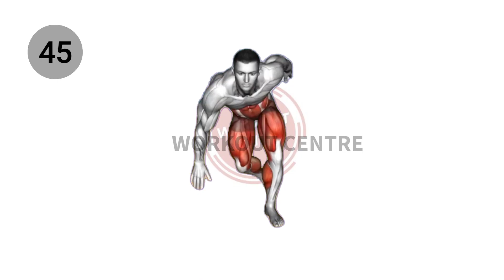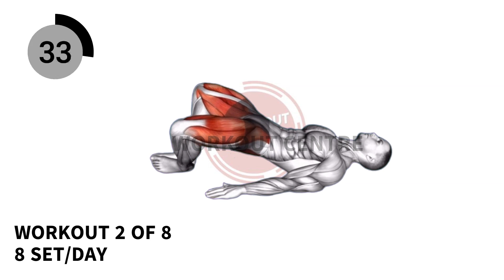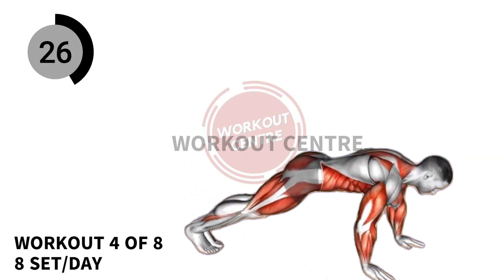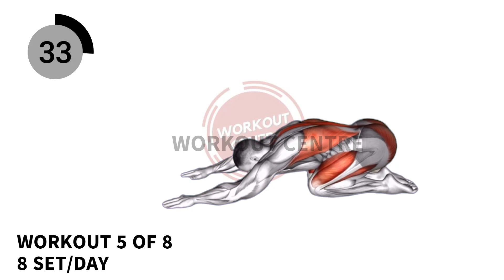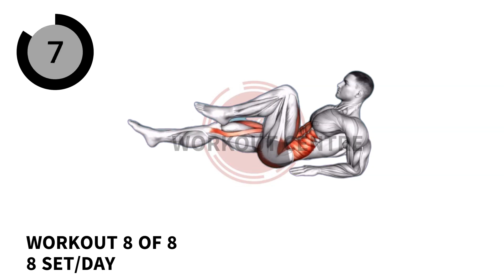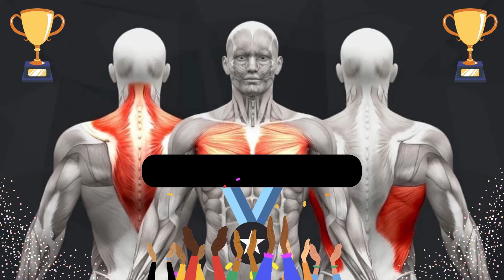Reduce Your Hanging Belly Fat After 50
hanging belly fat-reducing exercises are here watch the full video and repeat 5 times at least in a day for optimum results. these fat burning workouts can transform your body without any equipment and fancy gym